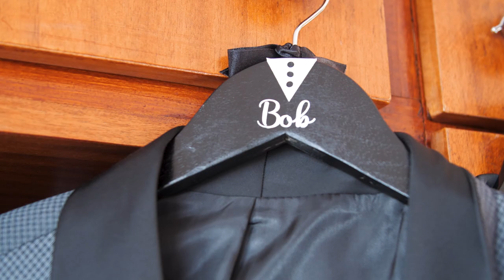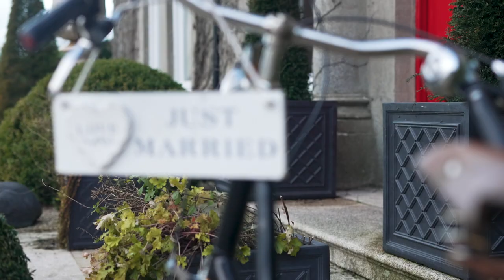Sabrina & Bob - Short Film